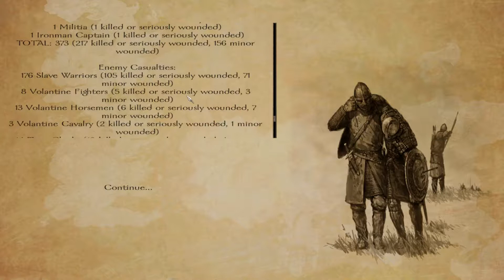AWOIAF E64 Battle of Volantis (Warband Mod)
Lucerys Blackfyre conquers the free city of Volantis. Afterwards Lucerys attempts to take Volon Therys as well.